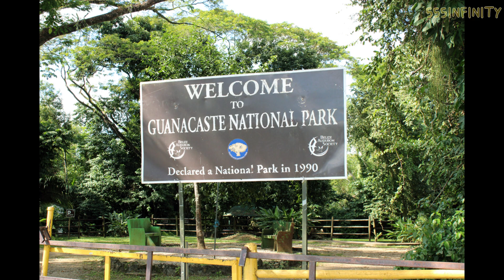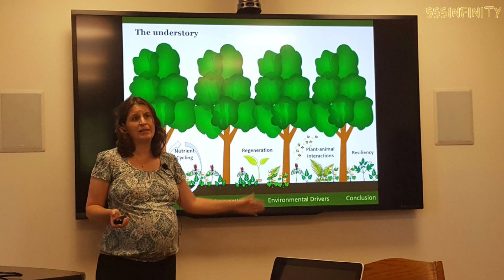รู้หรือไม่ ปลายยอดของต้นไม้สูง จะไม่แตะกันเลย! | เล่าเรื่องรอบโลก Ep.2 | เพื่อนซี้ ตัวแสบ 👓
ปรากฏการณ์ธรรมชาตินี้เรียกว่า Crown Shyness ครับ มันเกิดขึ้นจริงทั่วทั้งโลกครับ เพราะอะไร มาฟังในวีดีโอกันครับ